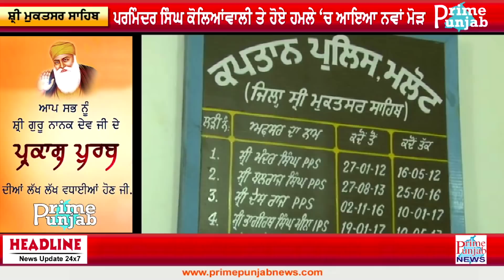ਜਥੇ ਕੋਲਿਆਵਾਲੀ ਮਾਮਲੇ ਚ ਨਵਾਂ ਮੋੜ ਆਇਆ ! Primepunjabnews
ਜਥੇ ਕੋਲਿਆਵਾਲੀ ਹਮਲਾ ਮਾਮਲੇ 'ਚ ਨਵਾ ਮੌੜ ਆਇਆ। ਖੁਦ ਜਥੇਦਾਰ, ਬੇਟੇ ਪਰਮਿੰਦਰ, ਭਤੀਜੇ,ਕੋਸਲਰ ਡੱਡੀ ਸਣੇ 10 ਵਿਰੁੱਧ ਕਰਾਸ ਪਰਚਾ ਦਰਜ! Primepunjabnews